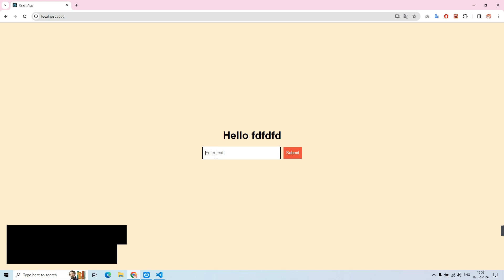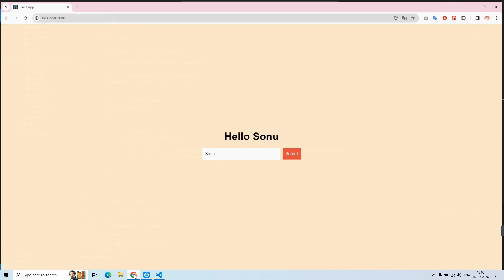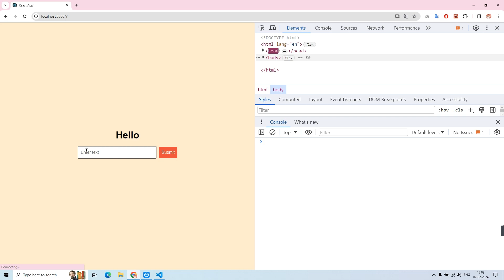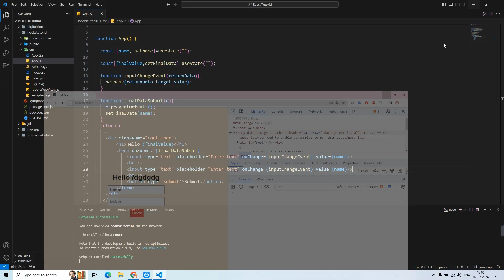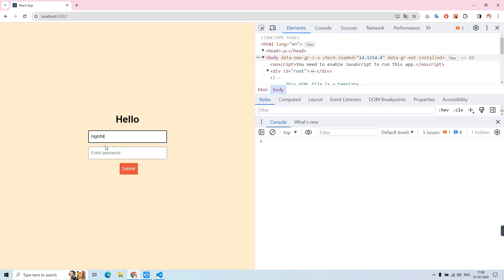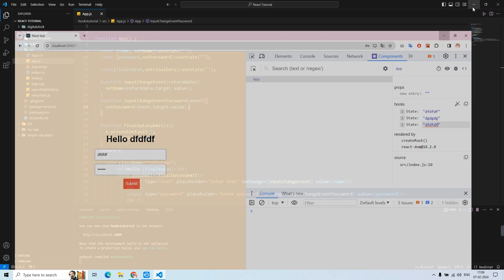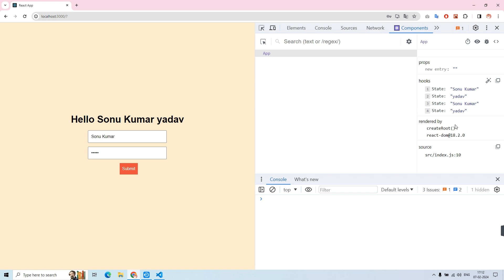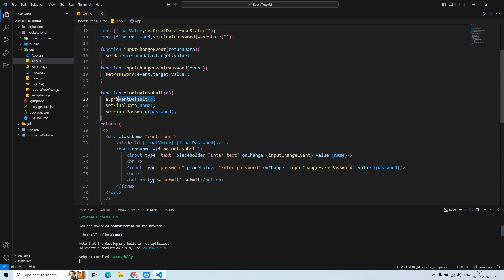React JS Tutorial in Hindi: Login Form | onSubmit in React Js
Are you ready to take your React JS skills to the next level? In this comprehensive tutorial, we delve into the intricacies of onSubmit in React JS, specifically focusing on creating a login form. Whether you're a beginner or an experienced developer, this Hindi tutorial will guide you through mastering this crucial aspect of React JS development. Watch now to unlock the secrets of building efficient login forms with React JS!